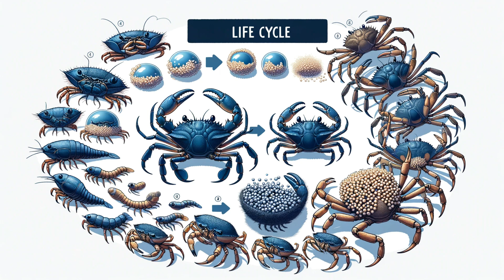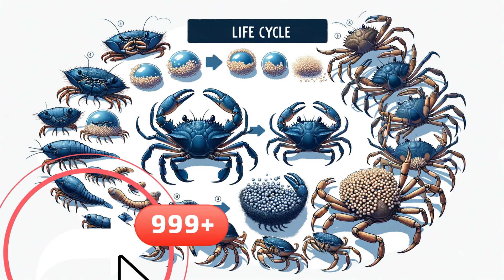Secrets of the Blue Crab: Unveiling Nature's Marine Wonder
Dive into the enchanting world of Blue Crabs in our latest video, 'Secrets of the Blue Crab: Unveiling Nature's Marine Wonder'. Explore the fascinating life, ecological role, and economic significance of these vibrant marine creatures. From the depths of the Atlantic to the culinary delights of your plate, discover the full journey of the Blue Crab.
Witness stunning visuals, including their natural habitats, detailed life cycle, and the bustling seafood markets they grace. Learn about the challenges they face and the conservation efforts ensuring their future.
Whether you're a seafood enthusiast, a marine biology lover, or simply curious about the natural world, this video offers something for everyone.
Blue Crab Facts, Marine Biology, Seafood Industry, Sustainable Fishing, Ocean Ecosystem, Crab Life Cycle, Culinary Seafood, Chesapeake Bay Crabs, Marine Conservation, Ecological Impact
Blue Crab, Marine Biology, Seafood, Sustainable Fishing, Ocean Ecosystem, Life Cycle, Culinary Delights, Chesapeake Bay, Conservation Efforts, Marine Wildlife, Nature Documentary, Seafood Industry
Blue Crab Habitat, Crabbing Industry, Seafood Cooking, Wildlife Documentary, Ocean Life, Coastal Ecosystem, Seafood Preparation, Crab Harvesting, Marine Biology